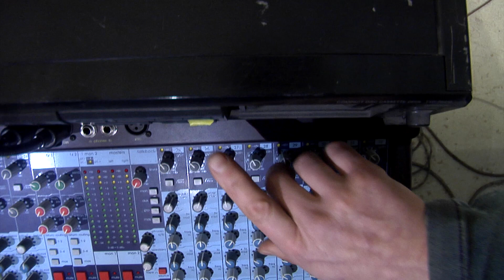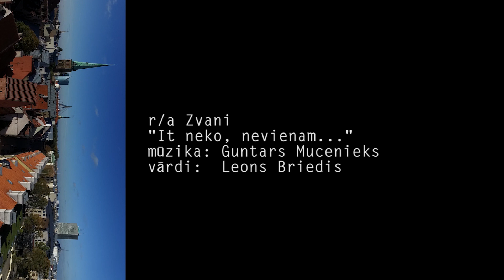It neko, nevienam......... r/a ZVANI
G.Mucenieks, L.Briedis
r/a ZVANI